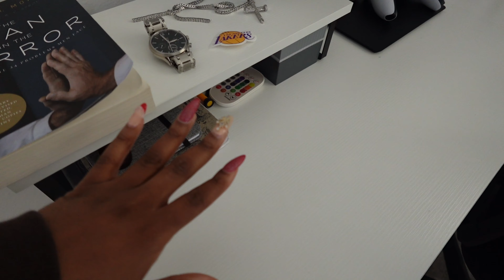VLOGMAS DAY 19: dermatologist appointment, skincare talks, organizing my room, and more!!!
HIIIIII! I hope you guys enjoyed

I love you guys and I’m so thankful for yallllll!!

amazon store front

products used:
pink bible
women's study bible